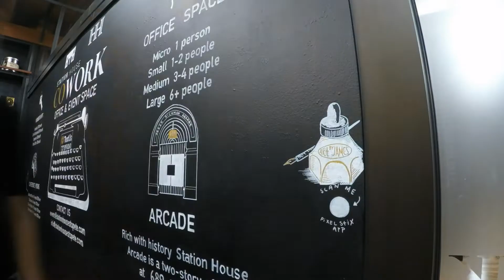Station House Mural 2021 Chalk-art ArtByJamesE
Chalkboard Art painting for Station House in 2021 at the BookSmart Conference Room.

Copyright ArtByJamesE